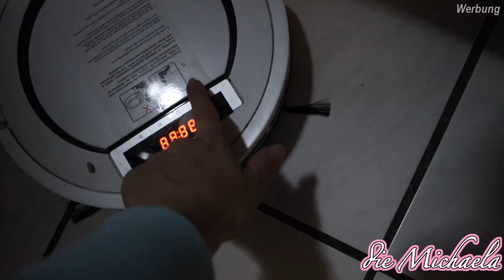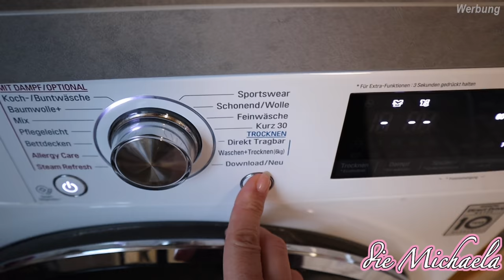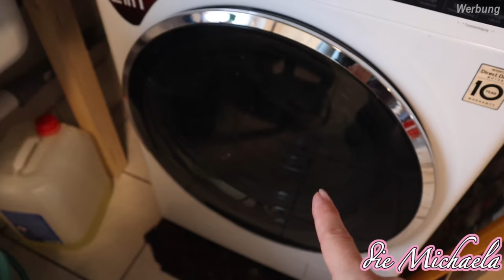Unser Sonntag | Brötchen | Hund im Regen beschäftigen | Daily Vlog - die Michaela